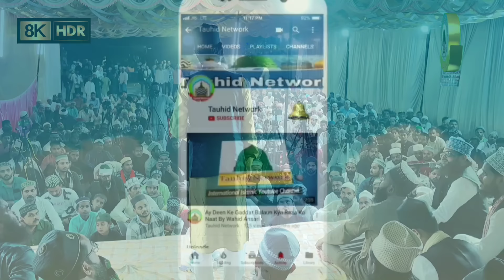Main Naat Ko Bas Naat Ke Lahje Me Padhunga Tum Mujhse Uchhal Kood Ki Ummeed Na Karna Akhtar Kashif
Voice-: Akhtar Kashif Naat
Tittle-: Main Naat Ko Bas Naat Ke Lahje Me Padhunga Tum Mujhse Uchhal Kood Ki Ummeed Na Karna Akhtar Kashif
Director-: Tauhid Khan Faizabad
Audio Engineer -: Abdullah Khan
Video Editor-: Tabrez Khan
Camera Man-: Monish Khan
Recording Place-: Arwawan Faizabad Uttar Pradesh
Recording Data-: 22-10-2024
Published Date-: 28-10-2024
Production-: Tauhid Network

Naat, Naqabat, Or Islam Sun Sakte Hain
 Top Naat Khawano Ke Naam-: Asad Iqbal, Habibullah Faizi, Dilbar Shahi, Shameem Faizi, Nadeem Faizi, Ziya Yazdani, Ahmadul Fattah, Mohammad Ali Faizi, Zakir Ismaily, Mumtaz Tandvi, Ahsan Shakir, Noman Raza Kalkattavi, Gulam Noore Mujassam, Zainul Abedeen Kanpuri, Noor Ali Noor Kanpuri, Zeeshan Mathuravi, Haidar Lari, Usman Harooni, Saleem Raza Pilibhiti, Mubarak Hussain Mubarak, Sajjad Nizami, Ulfat Noori, Azmat Raza bhagalpuri, Dilkash Ranchvi
Top Khatibo Ke Naam-: Maulana Gulam Mohiuddin Subhani, Mufti Masihuddin Hashmati, Maulana Abdul Mustafa Hashmati, Huzur Tajusshariya, Huzur Gulzar E Millat, Huzur Gayase Millat, Sayyad Aminul Qadri, Mufti Salman Azhari, Mufti Hammad Raza, Sayyad Shabahat Husain,
Top Nazim-: Asif Raza Saifi, Kafeel Ambar, Abdul Qadir Pratapgarhi, Afaque Raza Mushahidi, Gulam Gaus Khaki, Gulam Gaus Tanviri